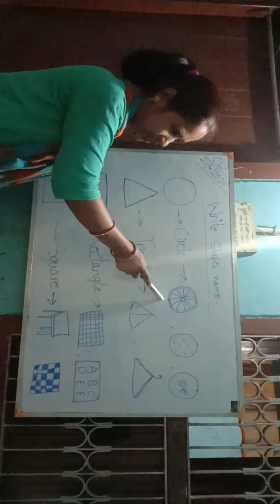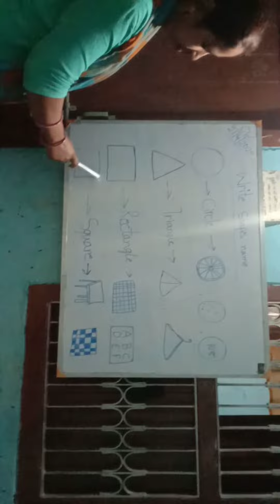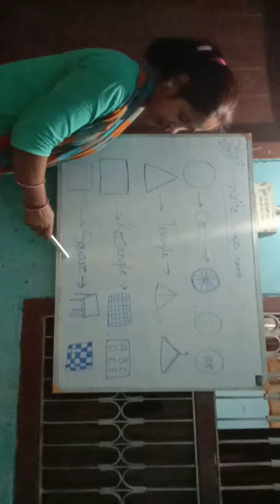April 26, 2020